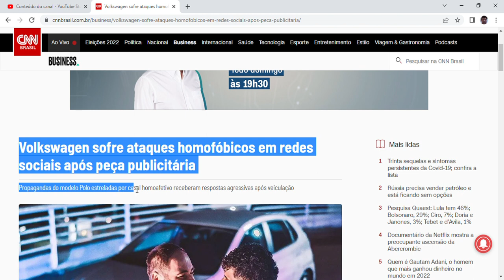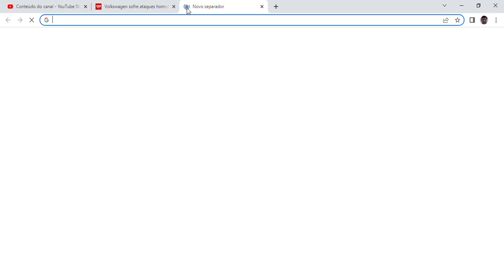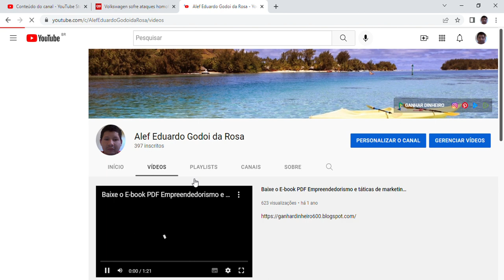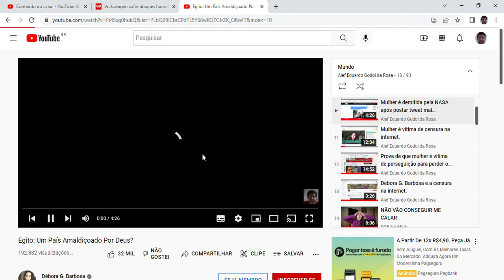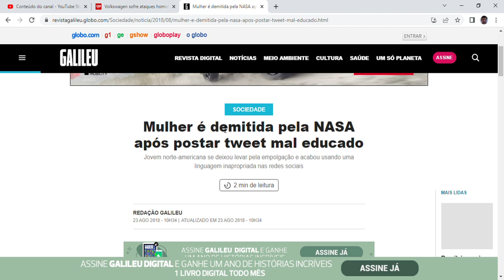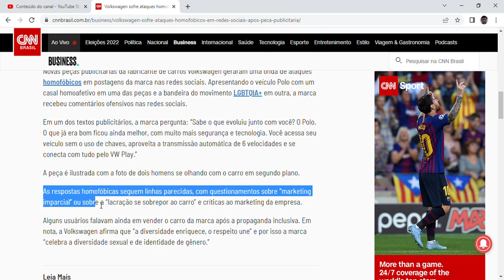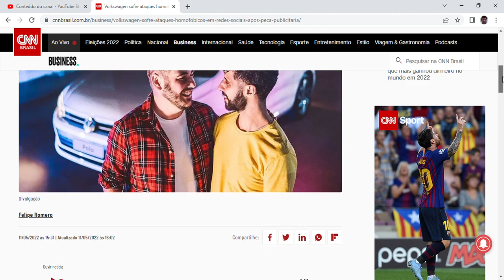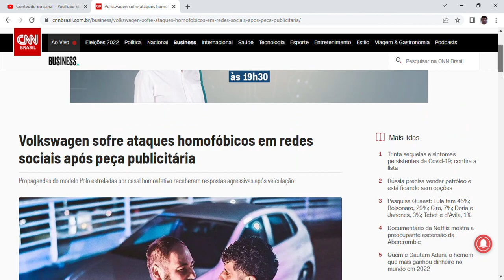Volkswagen sofre ataques homofóbicos em redes sociais após peça publicitária